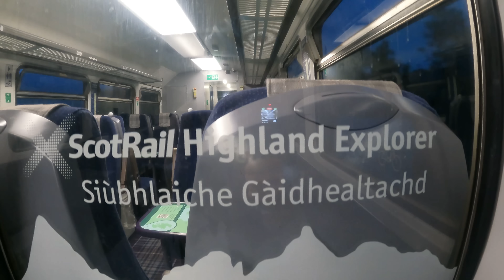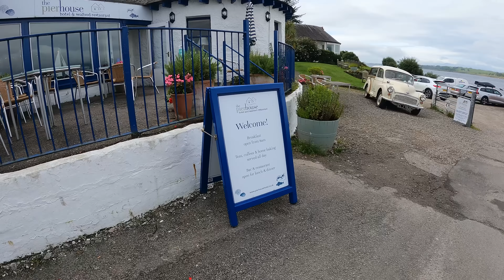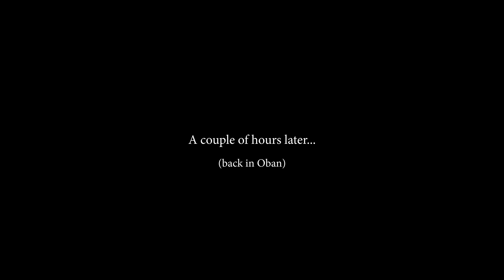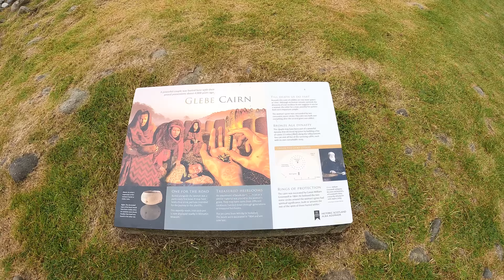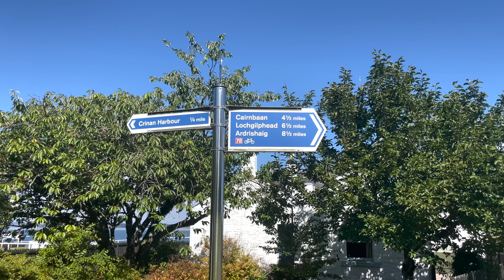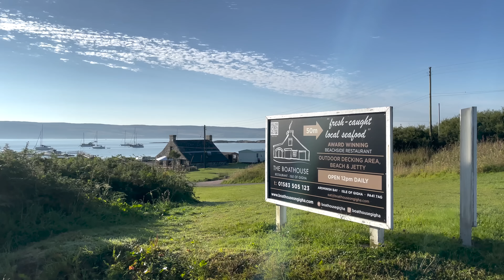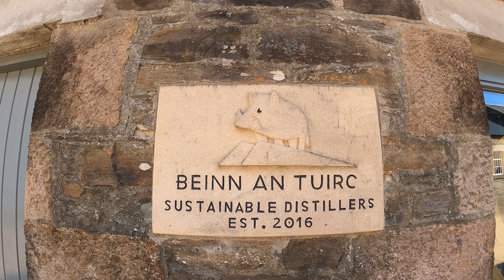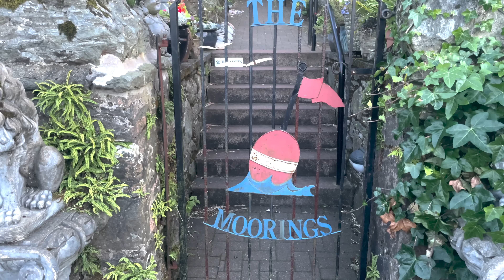5 days Bike Packing in Argyll, Scotland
I spent 5 days exploring the Argyll area of Scotland, using some of the Wild About Argyll Bike Packing Trail, a 655km route that puts you right amongst the beauty of Argyll.

Argyll's an area I've wanted to explore more of since paddle boarding some of it last year during my Scottish Adventure Triathlon. It was really cool to see it from the land this time - and bike packing was an ace way to do it!

🔗 Links